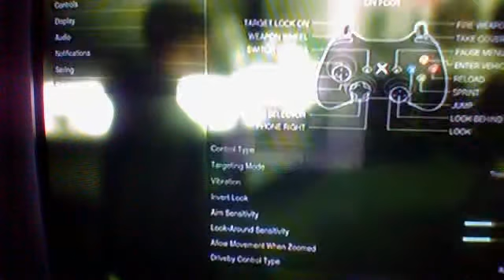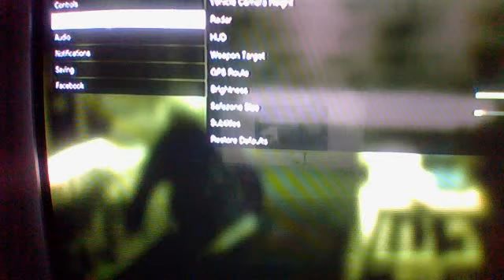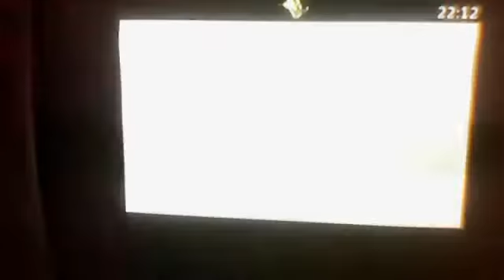The AmazingGamer of games - spelar gta 5 # 1- rånar betiken